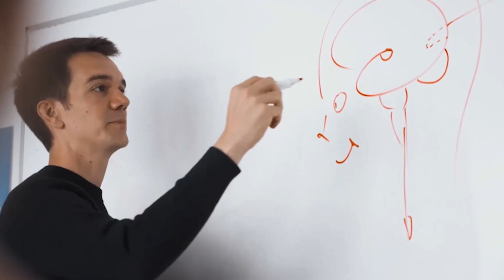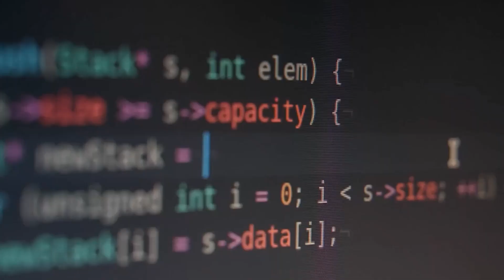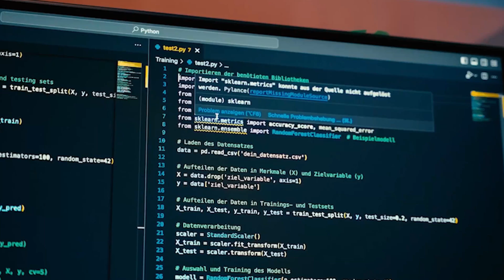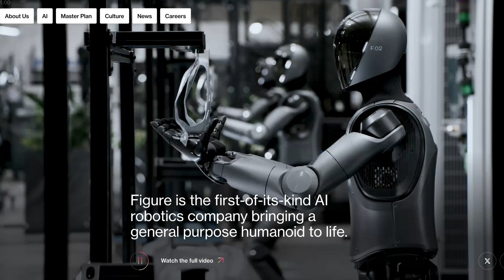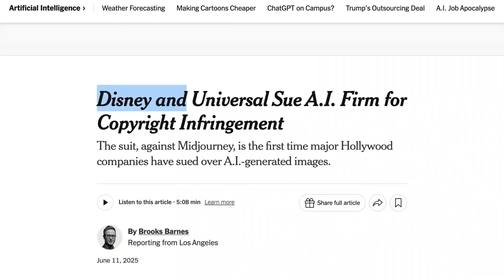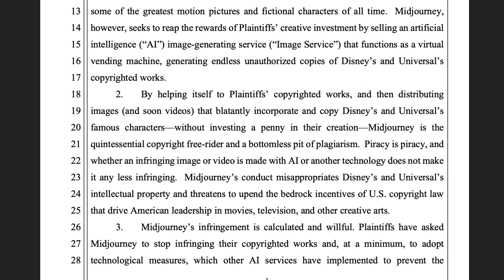Meta Just Built an AI That Understands Reality—Here’s What Comes Next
Meta just unleashed a reality-predicting AI model that could change robotics forever. Sam Altman says the singularity already started—and it’s more peaceful than you think. Meanwhile, Hollywood just filed a lawsuit that could decide the future of creative AI. This week, the battle for AI’s next chapter is on full display. No hype. Just facts. This is your weekly AI intelligence drop.

See you in the future.